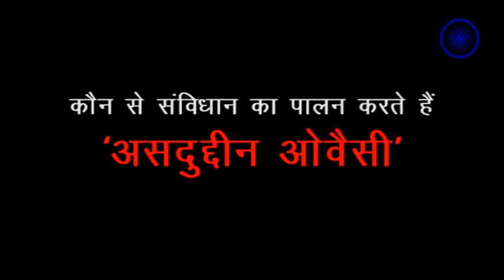कौन से संविधान का पालन करते हैं 'असदुद्दीन ओवैसी'